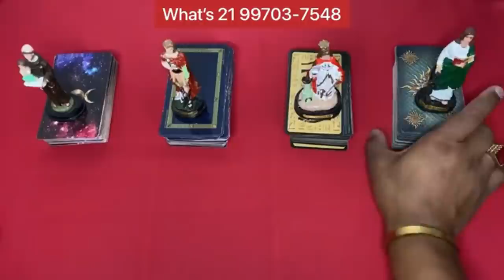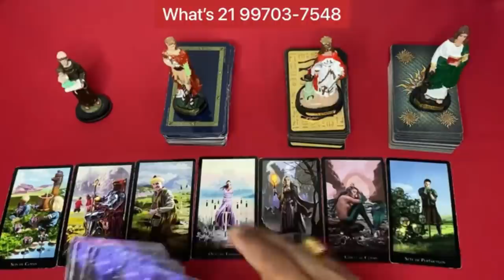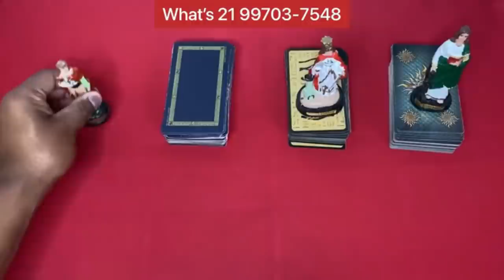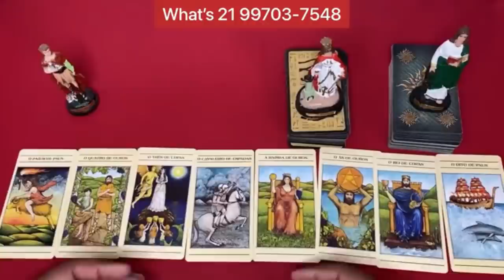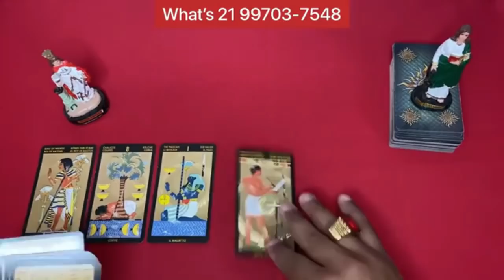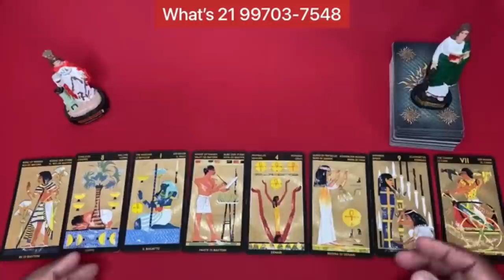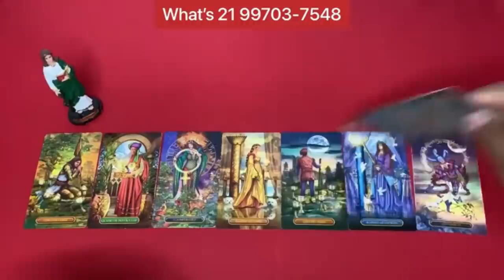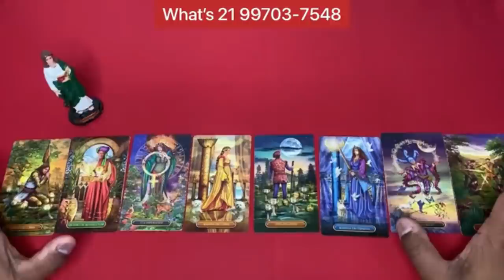REVELAÇÃO DOS MENTORES PARA SUA VIDA! 🔮 TAROT RESPONDE DO DIA! TAROT DE HOJE REVELAÇÃO! TAROT AMOR